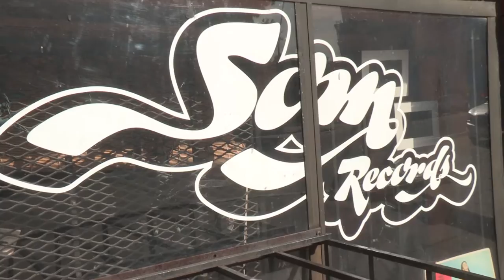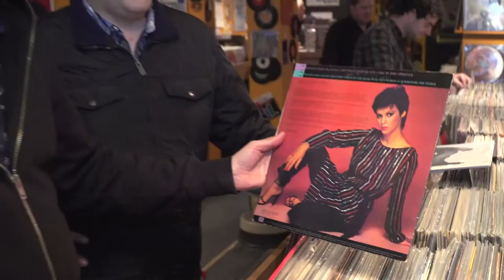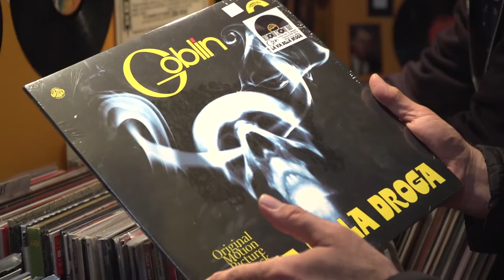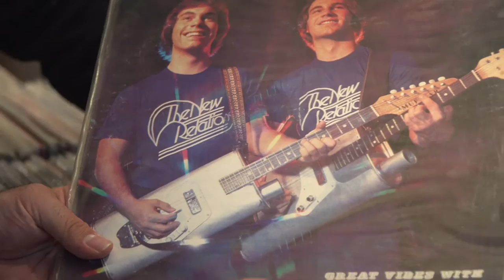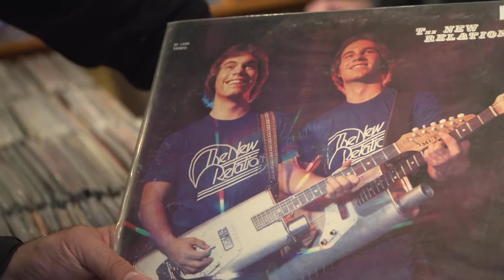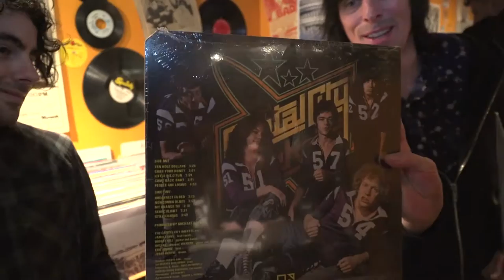The Posies: In-store with The Vinyl District at Washington, DC’s Som Records